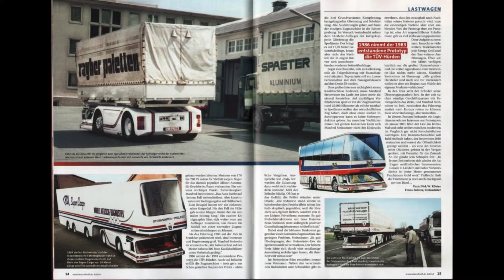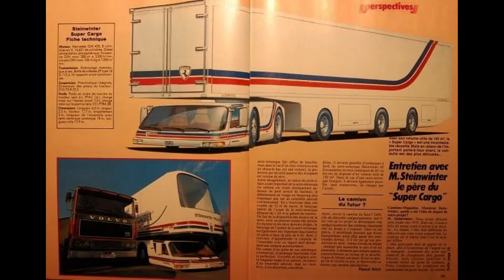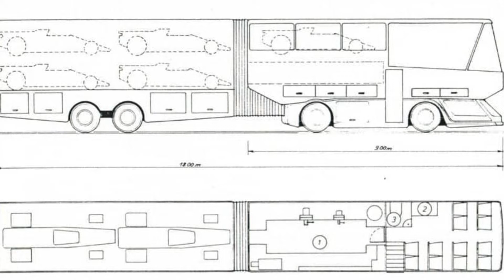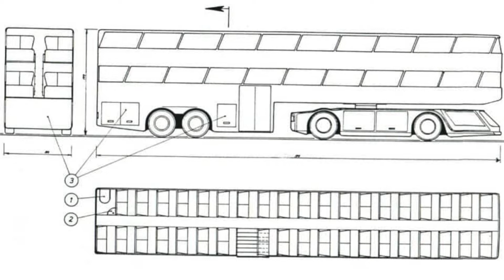This TRUCK Has Just Been FOUND AFTER 69 Years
Steinwinter Supercharge 2040 Cab-Under: The story of the truck that died before it revolutionized the industry.